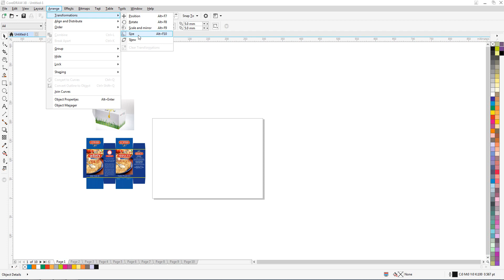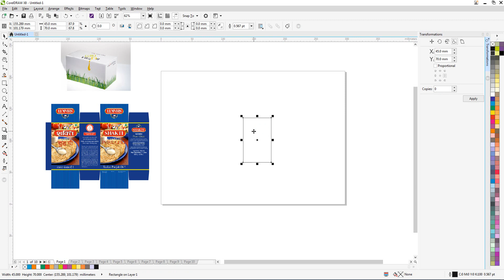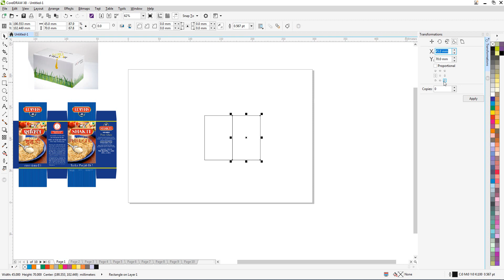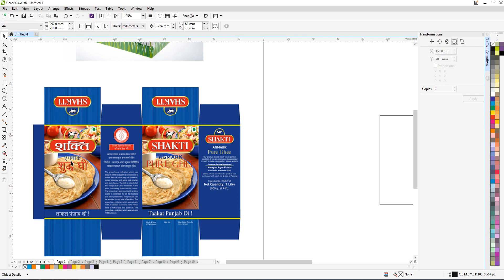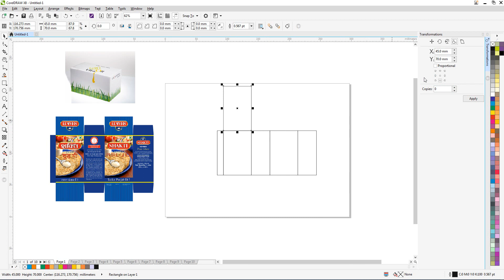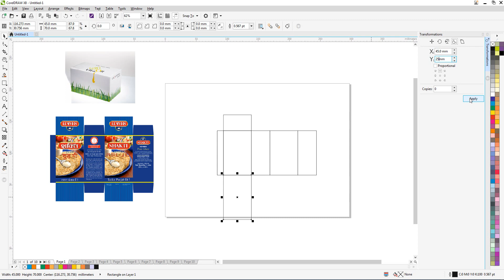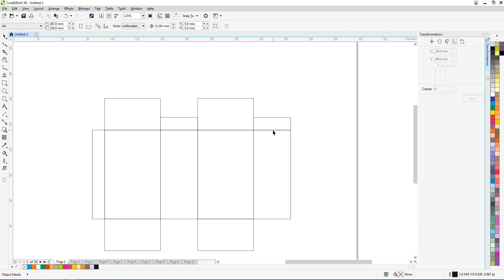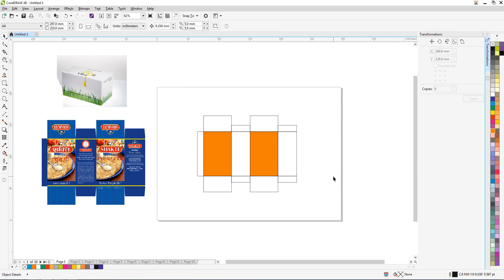How to use Transformation Size option Tips and Tricks _ Corel Draw in Tamil Tutorial | Soft Tutor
Very useful option:
◘ Transformations
◘ Size option settings
◘ Specify the Dimension of the object
◘ Tips and Tricks
◘ Fully Tamil tutorial class
◘ Corel draw x8 Version